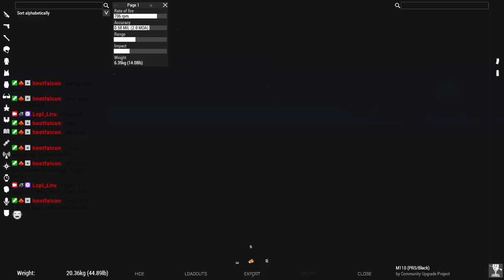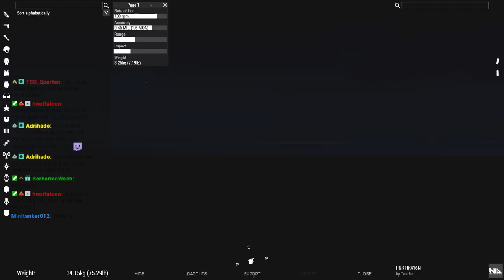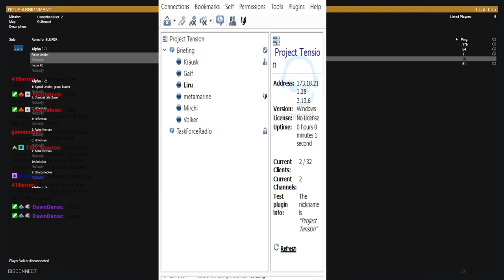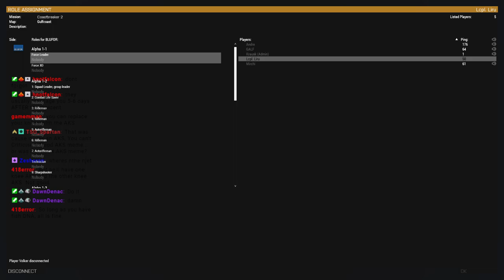Project Tension Bonus Op Leaping around with an energy shield and sword VOD 3/12/2022